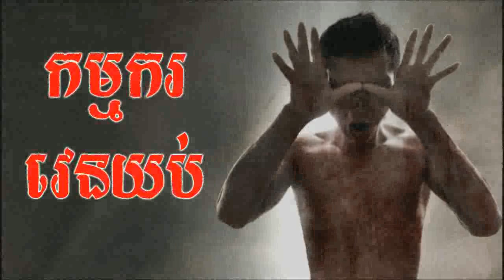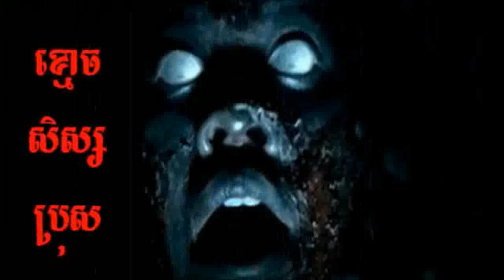ជូនរឿងពិត ២រឿងទៀតដល់ប្រិយមិត្ត | Another 2 Fan's Ghost Stories | Khmer Ghost Story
1/ កម្មករវេនយប់ (កំពង់ស្ពឺ)
2/ ខ្មោចសិស្សប្រុស (ភ្នំពេញ)

-Nonhuman-អមនុស្ស